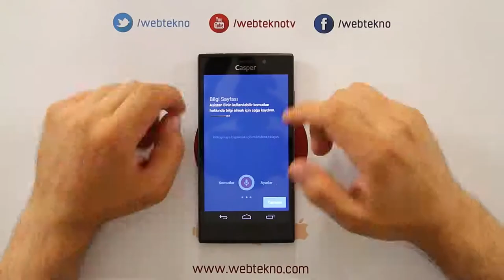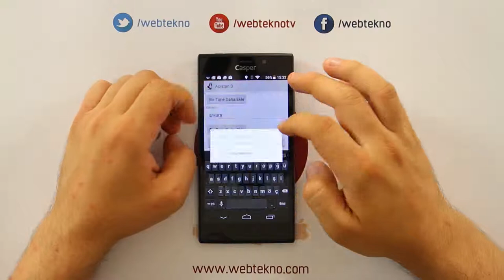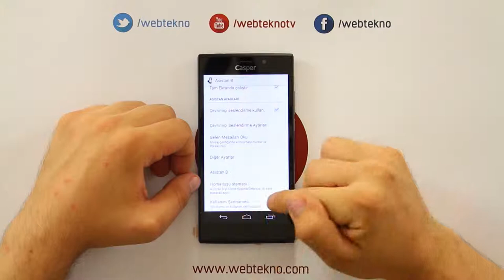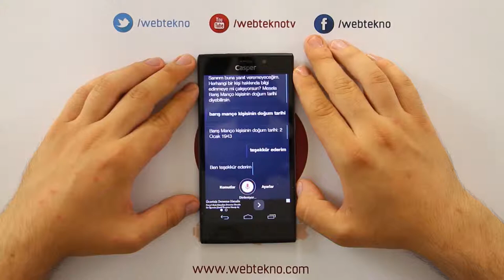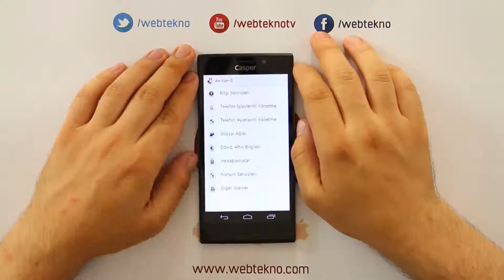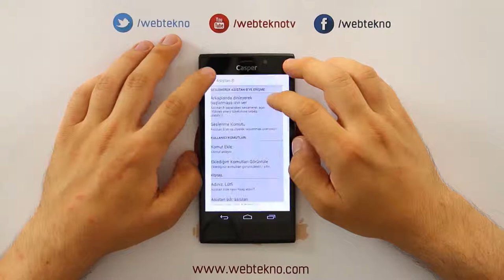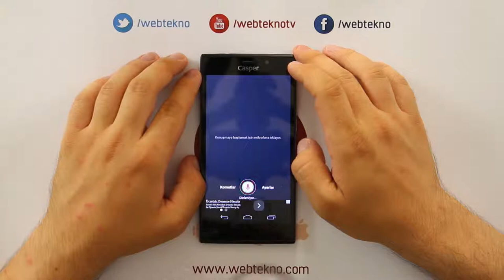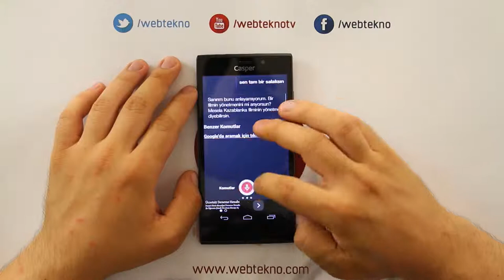Android İçin Siri Alternatifi Asistan B Türkçe Sesli Asistan İncelemesi